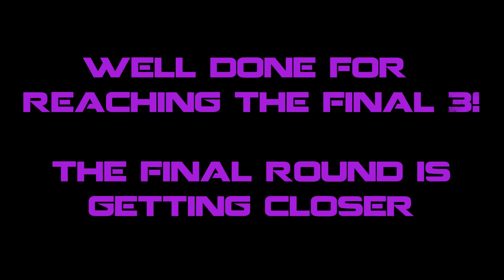Divalicious Task 10 Results & Task 11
Well done the final 4 contestants :)

OONTESTANT LIST:

Dennis (kellykelly204) as Kelly Kelly
Diogo (diogowwetna704) as Nattie
Maria (FanMcCoolv2) as Jillian / Beth
LaNessa (Nessanae101) as Victoria (ELIMINATED)
Jerry (jerrysprings) as Katie Lea (ELIMINATED)
Fede (WrestlingFemaleMusic) as Shelly Martinez (ELIMINATED)
Blake (JustDanceLyrics) as Alicia Fox (ELIMINATED)
Aisiha (ababygame) as Stacy Keibler (ELIMINATED)
Jendayi (MariaxAJLeeFTW) as Brie Bella (ELIMINATED)
Steph (ajlee222) as Brooke (ELIMINATED)
 Tammie (TammieMorales15) as Rosa (ELIMINATED)
Clarissa (Sabinxvelvetfan) as Mickie James (ELIMINATED)
Nicole (kellykelly559) as Eve (ELIMINATED)
Mike (FrenchMikeBourne) as Nikki Bella (ELIMINATED)
Beth (ashleyxrandyforever) as Michelle McCool (ELIMINATED)
Fantasy (ftyftyfty80) as Ashley (ELIMINATED)